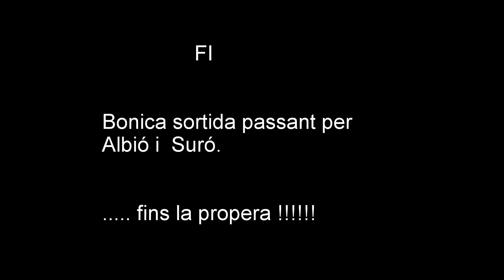VID Tossal De Suró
100 CIM Tossal de Suró des de Balneari de Vallfogono de Riu Corb. Seguim el GR-171 i passem pels pobles de Albió i Suró.